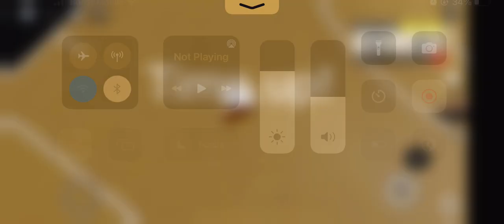2v1 in phenom winning